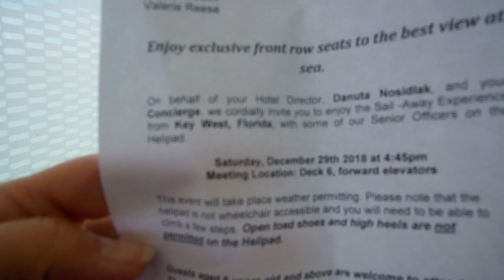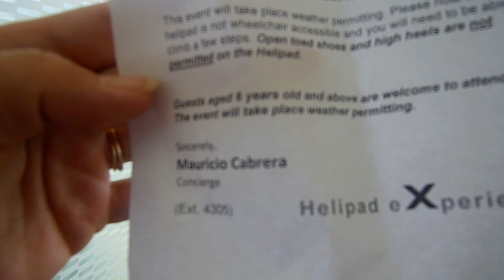Celebrity Reflection - Sail Away With Senior Officers